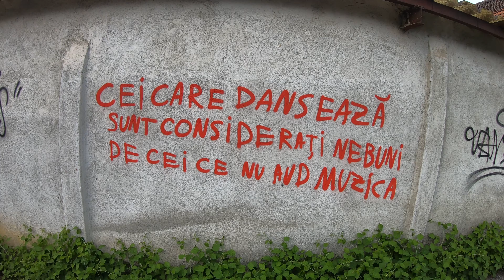GoPro HERO7 Black Moments 27 May 2019